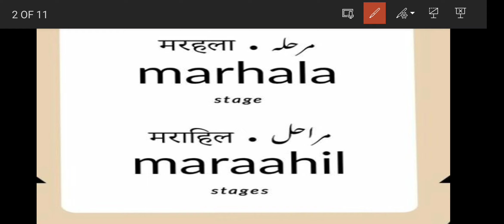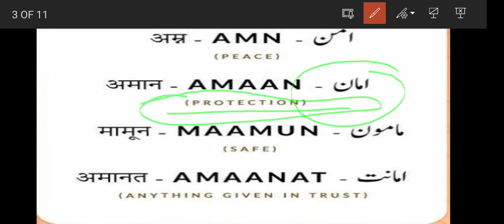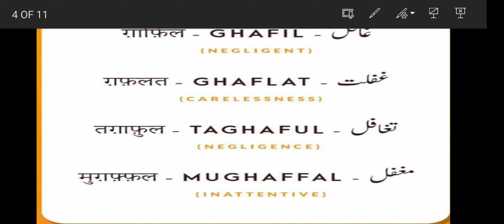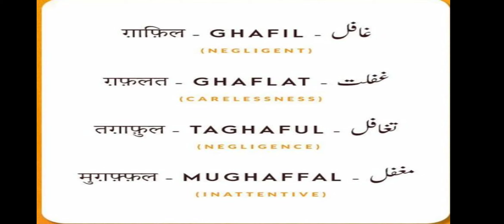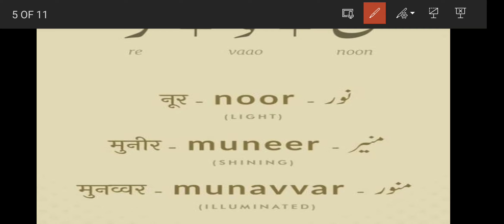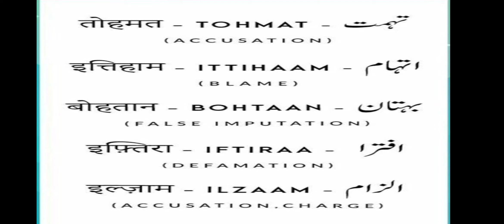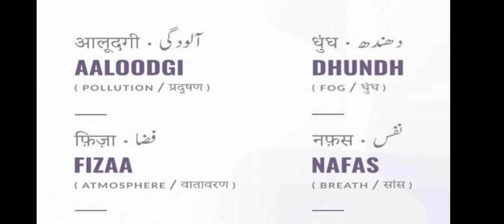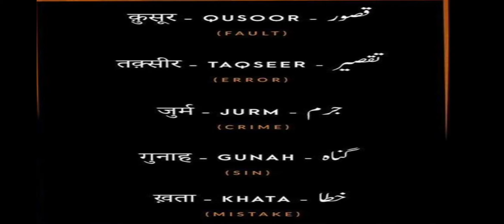LEC -13 URDU PATWARI FOR JKSSB BY KUSUM MA'AM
click the link for FAA TEST SERIES